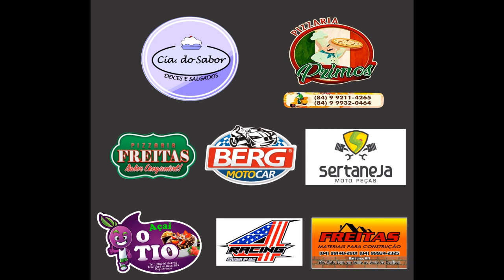INICIANTE 5ºVELOCROSS ARENA VIP BOM JESUS MOSSORÓ/RN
PEDRO , LUAN...